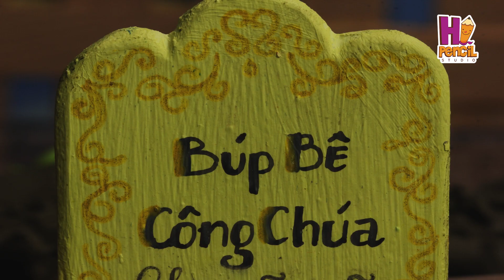Yellow Princess (Part 2) | Hi Pencil Studio